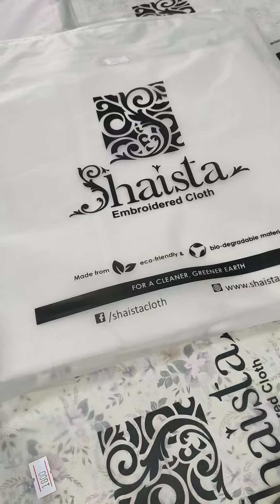Shaista Brand Lawn All over 2 Piece | Latest Collection 2023 | Wholesale Available | Haji Brothers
Shaista Brand Latest Lawn Collection 2 piece
available in wholesale price
for order

WCW (Woman Crush Wednesday)
OOTD (Outfit of the Day)